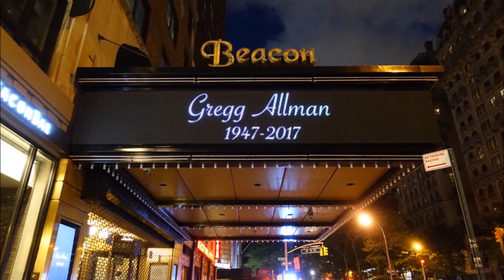Gregg Allman Allman and The Alabama Allstars - Will The Circle Be Unbroken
Sloss Furnace
 Birmingham, Alabama
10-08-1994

Gregg Allman - Vocals, Hammond B-3 Organ, Acoustic Guitar
Spooner Oldham - Hammond B-3 Organ
Bill Stewart - Drums
David Hood - Bass
Count M'Butu - Percussion
Scott Boyer - Acoustic & Electric Guitars
Kelvin Holly - Electric Guitar
Jack Pearson - Electric Guitar
Jim Horn - Baritone & Alto Saxophone
Dennis Good - Trombone
Terry Townsend - Trumpet
Clayton Ivy - Keyboards
Thom "Ace" Doucette - Harmonica
Johnny Sandlin - Bass
Dennis Taylor - Saxophone
Topper Price - Vocals, Harmonica
Jimmy Hall - Vocals, Saxophone
Dan Penn - Guitar